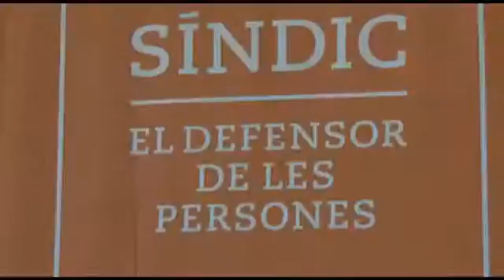El Síndic recull les queixes dels pratencs